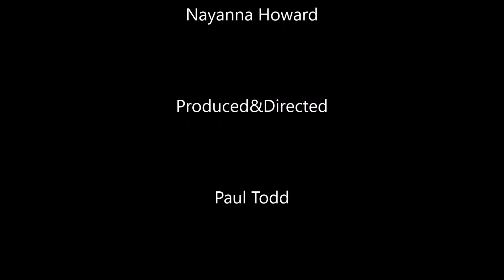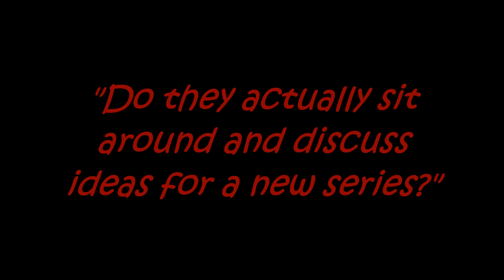Jess' Slow Mo Fail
18th June

Lucy finally returns back to PQA after 2 weeks and returns back to vlogs after over a month!!!
Nayanna Rants finished and a new series begun, Jess' Memoirs.
Jess tried to be funny and have a slow motion moment with her hair but failed miserably.